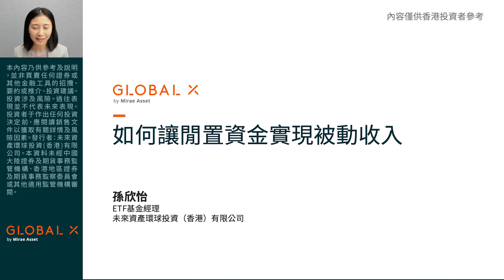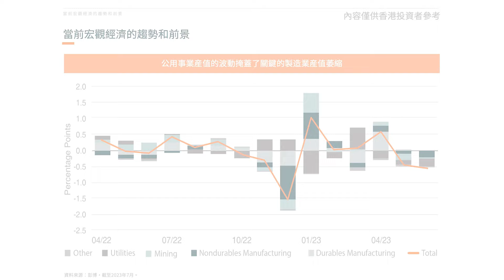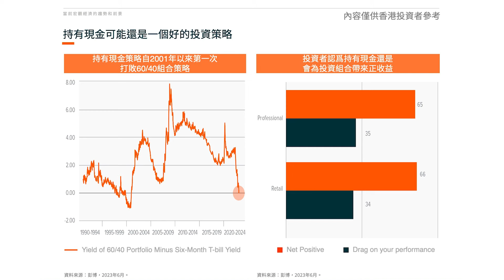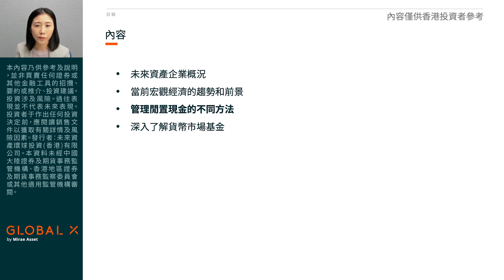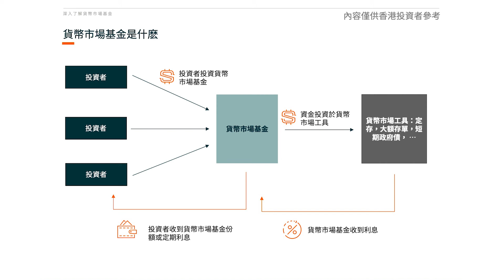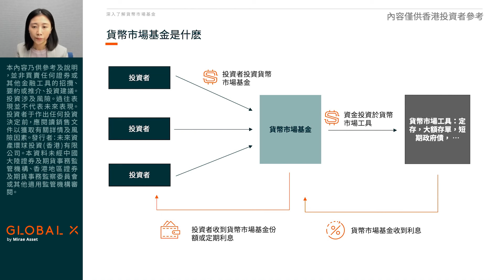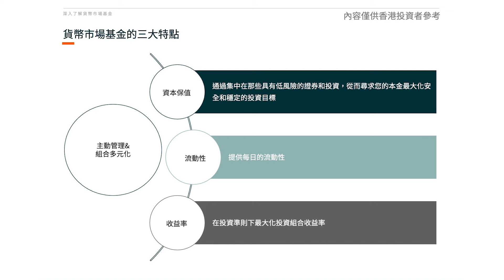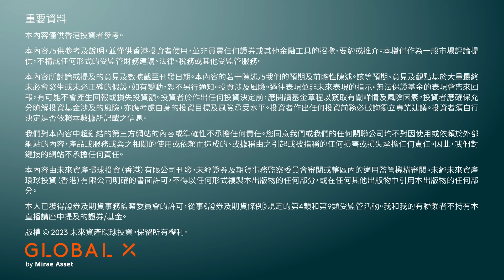投資策略：高息環境下利用閒置資金提升被動收入的幾種方式｜Global X ETFs Hong Kong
隨著國內經濟的發展和政策調整，投資者的資產配置也需要隨之調整。投資者需要了解當前宏觀經濟趨勢和前景，以制定相應的資產配置方案。

投資者可以選擇不同的現金管理方式，如銀行儲蓄、理財產品、債券等，需根據自己的風險承受能力和收益要求進行選擇。此外，也需注意分散投資，降低風險。

貨幣市場基金是一種相對低風險、低門檻、高流動性的投資產品，適合作為用於閒置資金的短期理財方式。通過了解貨幣市場基金的投資策略、運作模式等，合理地進行資產配置和現金管理，以實現資產的穩健增值。

本資料僅供香港投資者使用。本資料並非買賣任何證券或其他金融工具的招攬、要約或推介。投資涉及風險。投資於相關基金可能涉及潛在風險，當中包括一般投資風險、主動投資風險、利率風險、與銀行存款有關的風險、集中風險、貨幣風險、交易風險、信貸評級風險、評級下調風險、信貸／交易對手風險、及以資本支付分派之風險。過往表現並不代表未來表現。投資者應參閱本基金的基金說明書所載的詳情，包括風險因素。發行者: 未來資產環球投資 (香港) 有限公司。本資料並未經香港證監會審閱。